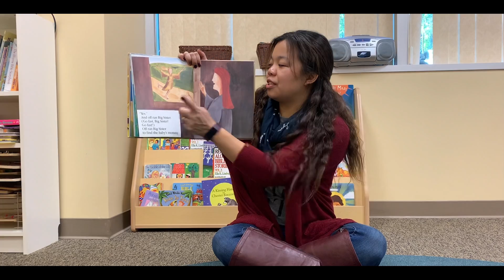The Baby in the Basket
A reading of "The Baby in the Basket", the story of Moses from Read Aloud Bible Stories Volume 4 by Ella K. Lindvall.